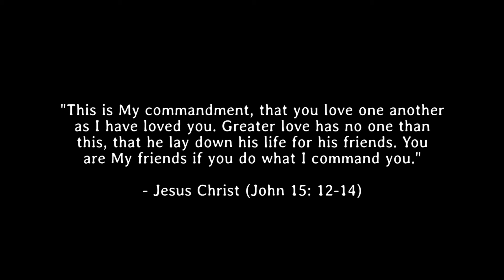a sun dog, some planes and cloud pelts on October 30 & 31, 2021